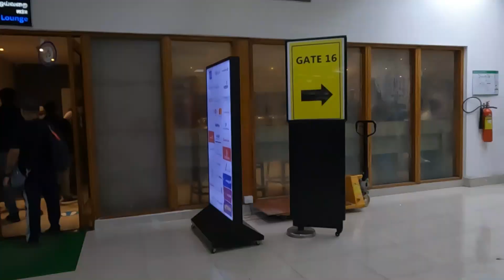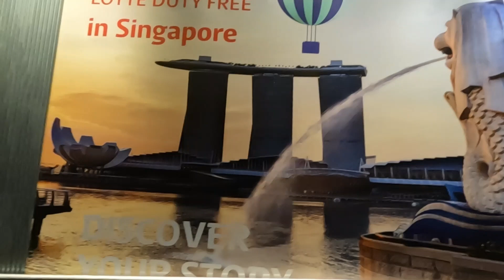India to Singapore | Flight, Visa & Travel tips | SG Series #1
Flight travel from Chennai International Airport, India to Changi International Airport, Singapore; Details about Flight booking, Visa application, Travel tips and relevant information;  A Merry-Go-Round amidst majestic clouds